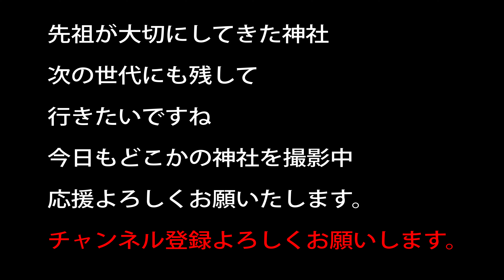花長上神社【参拝】 岐阜県揖斐郡揖斐川町谷汲名礼1211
祀神 天甕津日女命
出雲の神様らしいです
愛知県の一宮市にある阿豆良神社と関係があるそうで

創祀時期は不明

20～30万以上神社があります。　実はコンビ二よりも多い